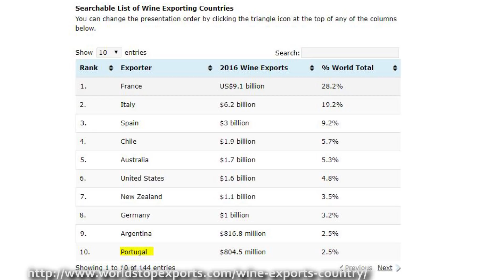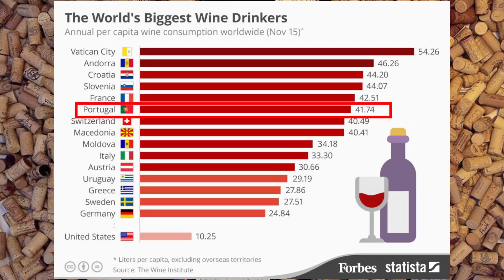How To Make A Car Move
The power of a simple knock.
Bulgarian cars, teddy bear, dog and a nice bike.
Cork and Porto wine history.

Thank you Rita for the clip!

March 2018
Lisbon, Portugal